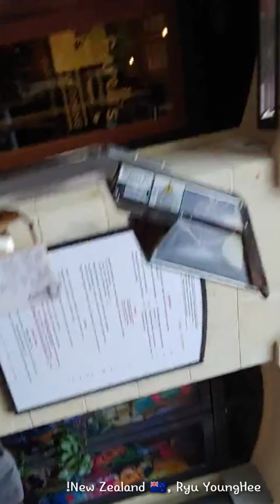New Zealand 🇳🇿, South Island, Queen's Town, Around Wakatipu Lake, Ryu YoungHee 🇰🇷